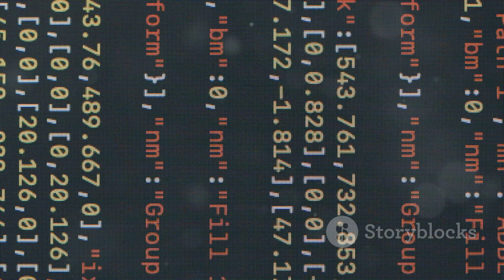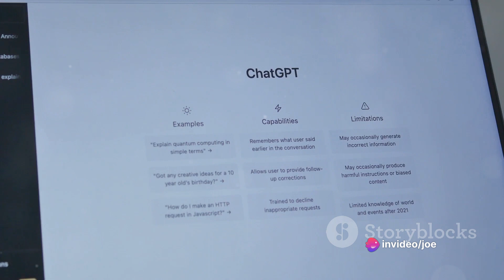Unveiling Google Gemini 1 5 The Future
This YouTube video delves into the groundbreaking upgrade of Google's Gemini 1.5 language model, showcasing its enhanced capabilities in long-context understanding and efficiency with a mixture-of-experts architecture. It compares Gemini 1.5 to competitors, highlighting its million-token capacity, and explores its potential applications across various industries. With engaging visuals and informative content, viewers will gain insights into the future of language models.